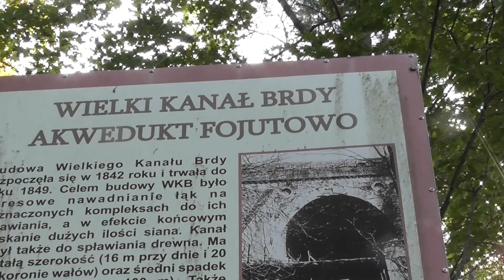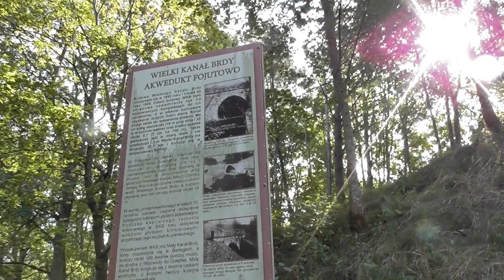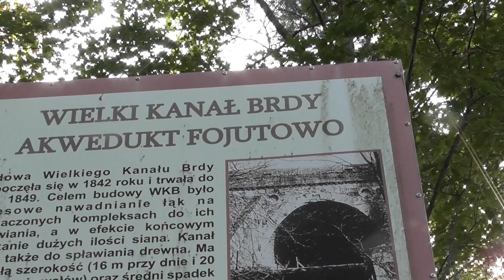Jedyny polski akwedukt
Starożytni Rzymianie budowali je nagminnie. W Polsce powstał tyllko jeden w Borach Tucholskich  w Fojutowie. To jedna z wielu atrakcji turystycznych w tym regionie.